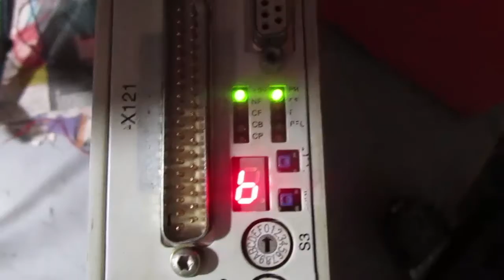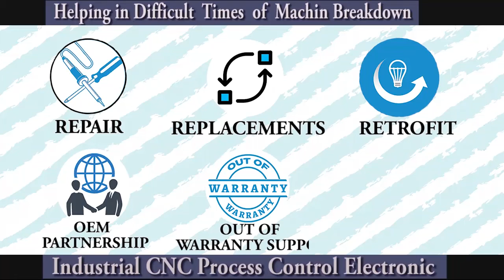Siemens 6FC5247 0AA00 0AA2 Drive Repairs